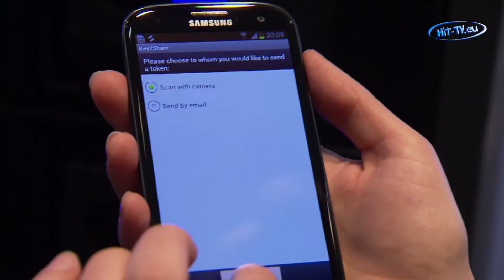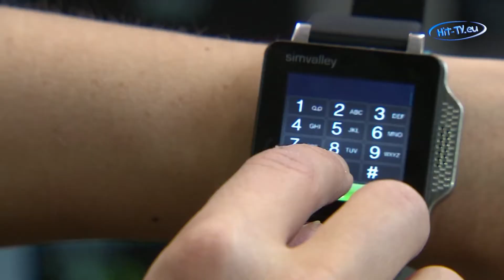IT 007: Das Smartphone hat ein paar Extras einbauen lassen!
Quelle: Mhoch4
Mobile Endgeräte wie Smartphones und Tablet-PCs werden immer schneller. Da sie mit schützenswerten Daten beladen werden, stellen sich natürlich auch Sicherheitsfragen. Auf der CeBIT 2013 werden aktuellste IT-Lösungen präsentiert - und wo 007-Technik ist sind auch Bond-Girls nicht weit